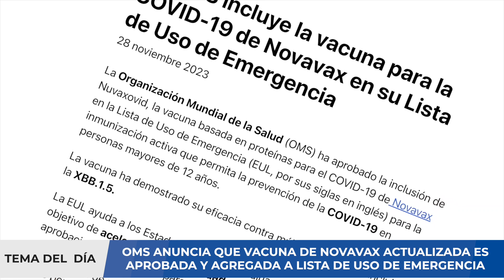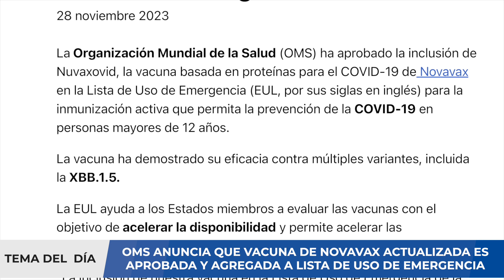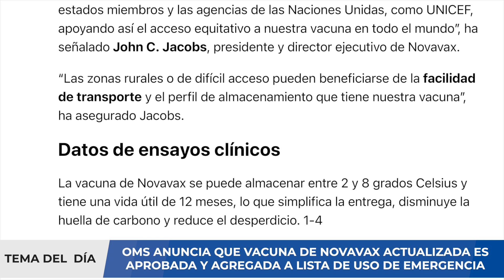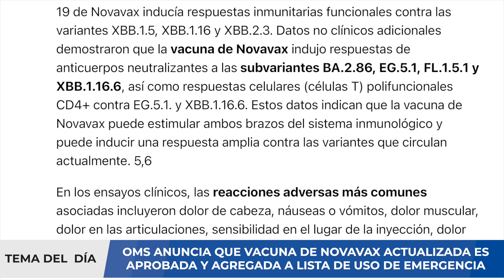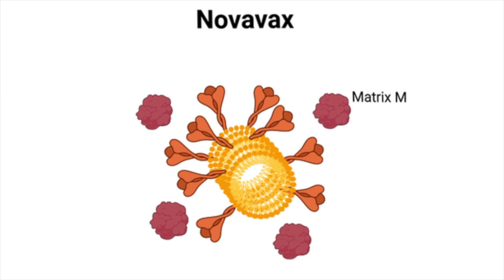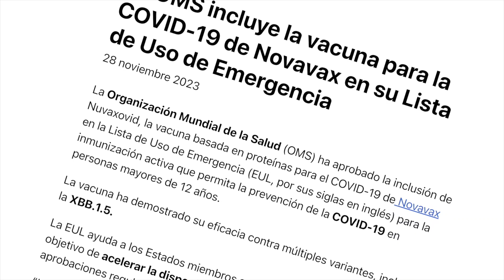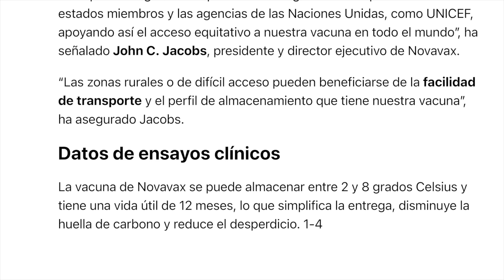¡IMPORTANTE! OMS AGREGA VACUNA NOVAVAX ACTUALIZADA A LISTA DE VACUNAS DE USO DE EMERGENCIA !!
Los adolescentes y adultos que han recibido una vacuna contra COVID, pero no han recibido las recientemente actualizadas de Pfizer o Moderna, ahora tienen esta opción no basada en ARNm. “Las vacunas contra COVID-19 han salvado innumerables vidas y han prevenido graves consecuencias del COVID-19 causado por el virus SARS-CoV-2″, dijo el Dr. Peter Marks, director del Centro de Evaluación e Investigación de Productos Biológicos de la FDA, en un comunicado de prensa de la agencia.

”La autorización de hoy proporciona una opción adicional de vacuna contra COVID-19 que cumple con los estándares de seguridad, eficacia y calidad de fabricación de la FDA necesarios para respaldar la autorización del uso de emergencia”, agregó Marks. “A medida que avanzamos hacia la temporada de otoño y la transición a 2024, instamos encarecidamente a aquellos que son elegibles a considerar recibir una vacuna contra COVID-19 actualizada para proporcionar una mejor protección contra las variantes actualmente en circulación”.

Se espera que esta vacuna actualizada apunte mejor a las variantes que circulan en estos momentos y ayude a prevenir hospitalizaciones y muertes a causa del virus. Incluye la proteína en forma de espiga de la variante Omicron XBB.1.5.